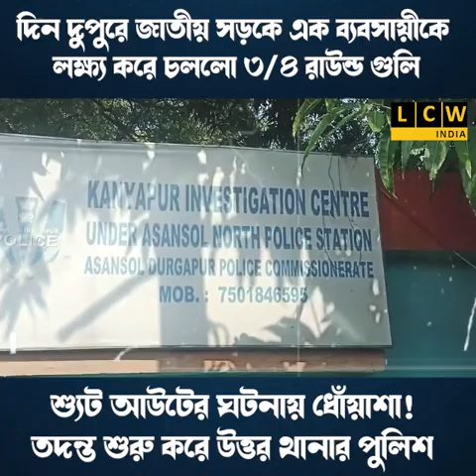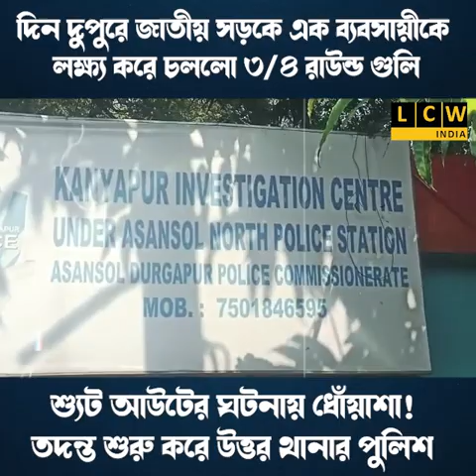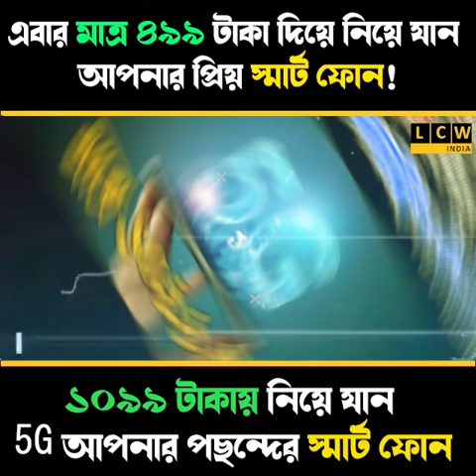দিন দুপুরে জাতীয় সড়কে এক ব্যবসায়ীকে লক্ষ্য করে চললো ৩/৪ রাউন্ড গুলি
শ্যুট আউটের ঘটনায় ধোঁয়াশা! তদন্ত শুরু করে উত্তর থানার পুলিশ